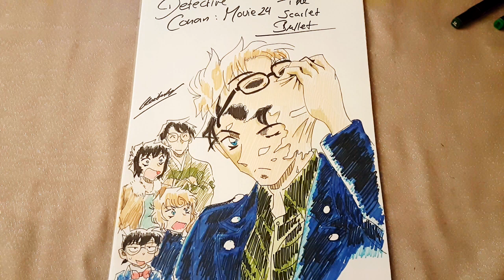Drawing Detective Conan Movie 24 Gosho Aoyama Shikishi | by Kaitenkz Art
Drawing Detective Conan Movie 24 Shikishi

Materials:
-Alcohol Markers
-Black Marker